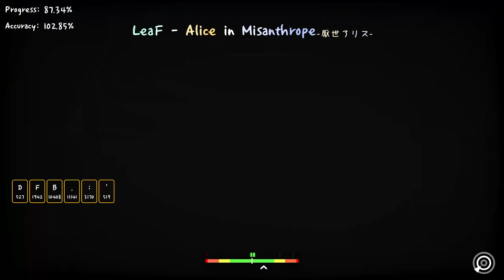LeaF - Alice in Misanthrope (World by Team Vega) 「A Dance of Fire and Ice / ADOFAI」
Player: ave